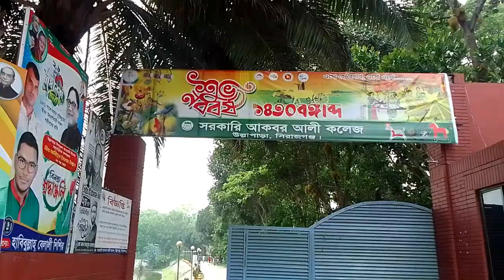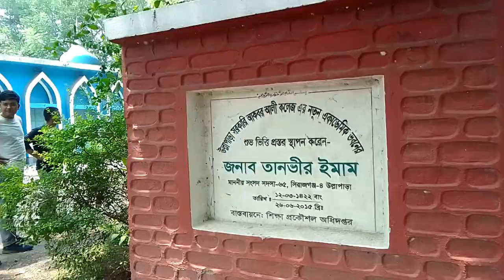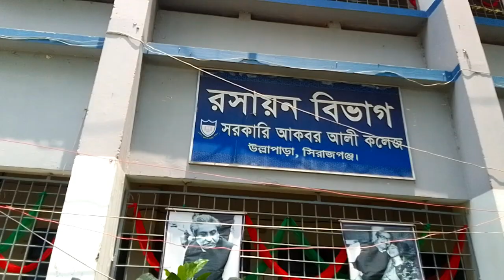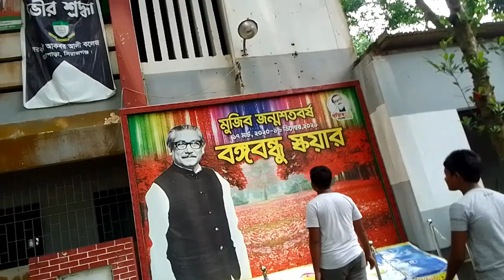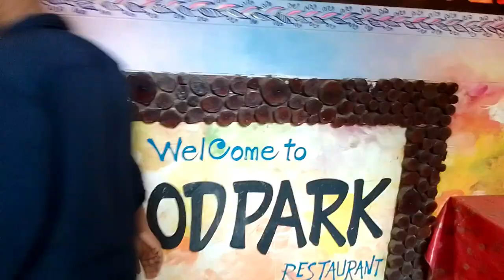Ullapara Akbor Ali Colloge - The Best College In Ullapara! - উল্লাপাড়া আকবর আলী কলেজ।।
Ullapara akbor ali colloge।। ullapara vlogger।। উল্লাপাড়া আকবর আলী কলেজ।। bangla new vlog।।
Hello gyes,
how are you? i hope you all are well.
this video is for ullapara akbor ali college.
this is the best college for ullapara

ULLAPARA VLOGGER
ULLAPARA SIRAJGONJ
AKBARLI COLLEGE VLOG
NEW VLOG
EXSITED VLOG
HAPPY VLOG
FUNNY VIDEO
প্রাণের আকবর আলী কোলেজ

Song: Chris Lehman - tawhid afridi video background music in barishailla monu 3 part 1
Video Link:

 • Chris Lehman - Ar...